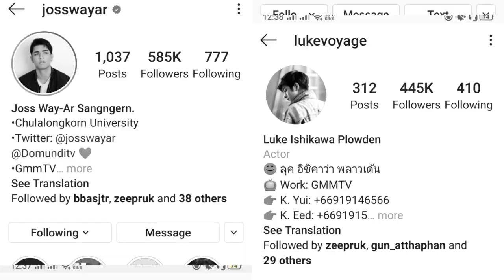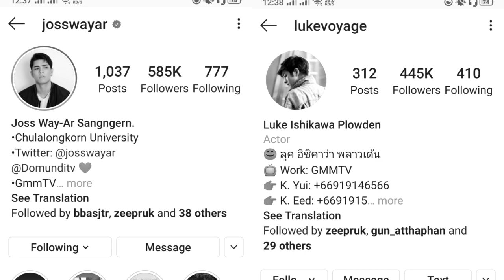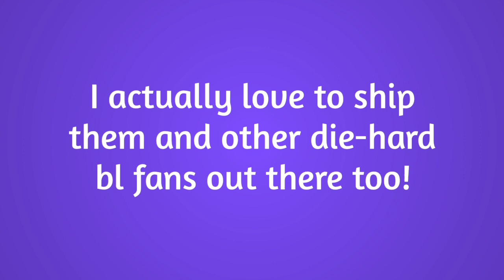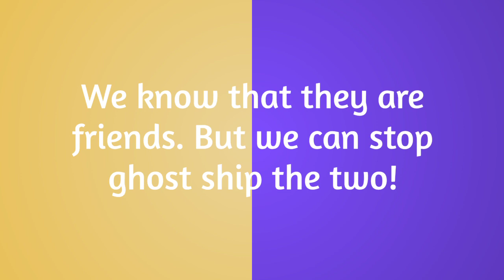Ghost Shipping Joss Way-ar and Luke Plowden 💖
May the ship sail!